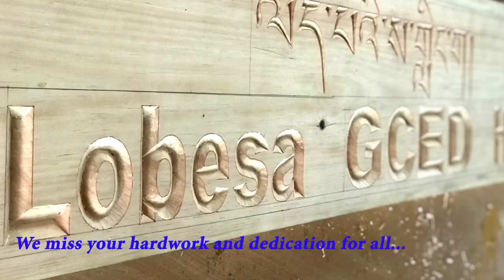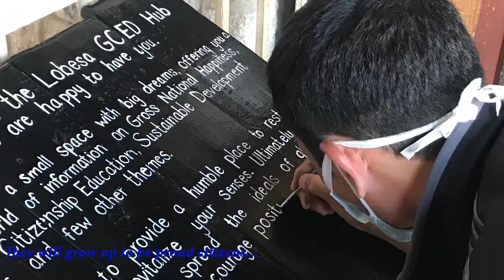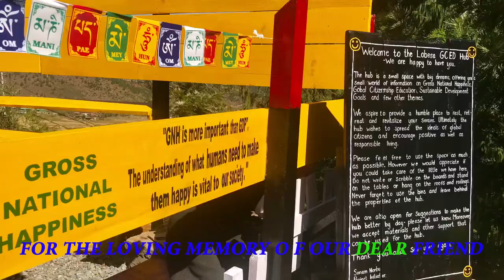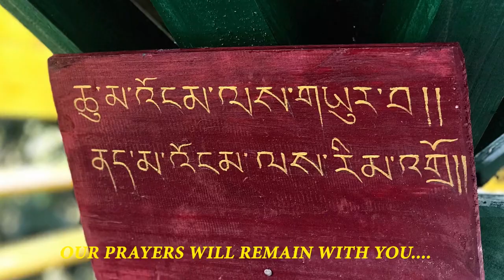We miss you Dear Norbu-A Tribute to our Late Friend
We lost Norbu and his daughter to a fateful motor accident in March 2020. He was a kind and talented soul, an asset to the fraternity and society. Norbu played a vital role in development of the GCED Hub at Lobesa LSS. May this video play eternally and stand as an immortal memory of our Norbu.